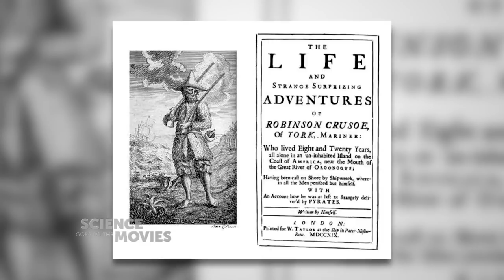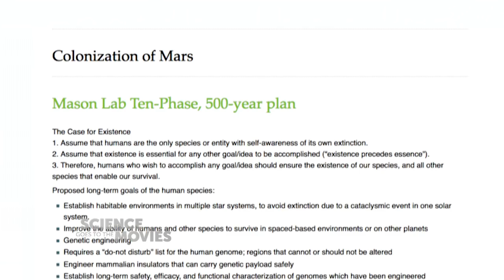Genetic Preparations for Space Travel with Dr Chris Mason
It seems like Netflix is constantly raiding geneticist Chris Mason Lab for ideas! A look at real efforts to change our human genome to suit outer space, "Lost in Space," "The Titan," and "Nausicaä of the Valley of the Wind."

Guest List

Dr. Christopher Mason Associate Professor of Computational Genomics, The Weill Cornell Medical Center